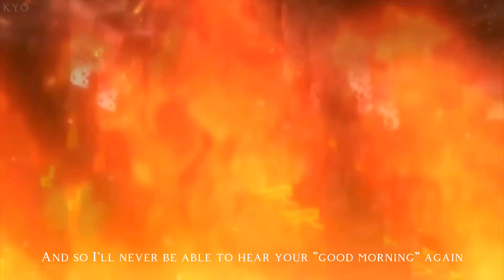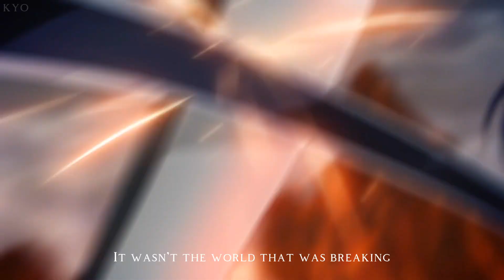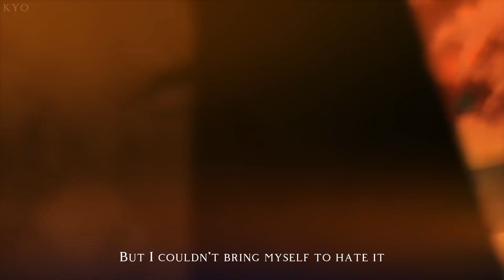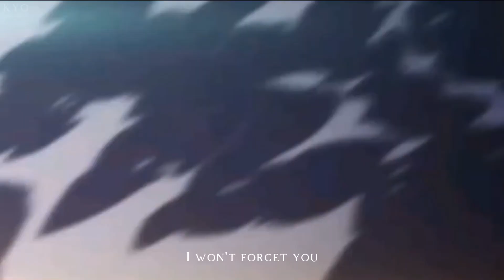「AMV」Epic Seven | Until Your Night Dawns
There were a ton of glitches in the first 10 exports so I replaced some clips with others though unfortunately there is a bit of it still at 2:36
Some of these lyrics fit Ras and Vildred so I thought of putting this together.

Some thought behind two of the lyrics:
'The morning will never come again for you' - Ras has seen the Heirs die in each world reset
(Honestly couldn't think of anything else to put) 'I'm locking you up in this cage' - Kayron showing Vildred about the other 6 worlds
'I know this is a world built on lies' - Originally Kawerik was there and I really liked it there but it kept glitching :(

Game: Epic Seven
Apps: Capcut, Pixlr
Song: あなたの夜が明けるまで (Anata No Yoru Ga Akeru Made) - Kasamura Toota